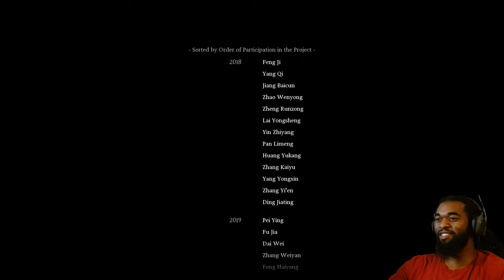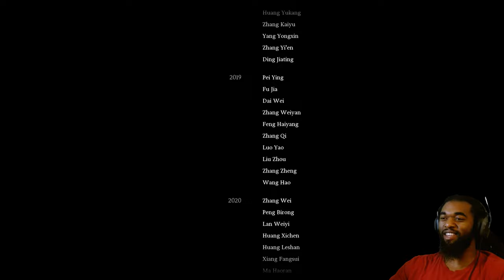BLACK MYTH: WUKONG | ERLANG BOSS FIGHT / TRUE ENDING | PC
Holiday SZNNN